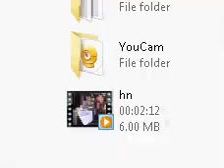Ultah Hanum Salsabila ke 6